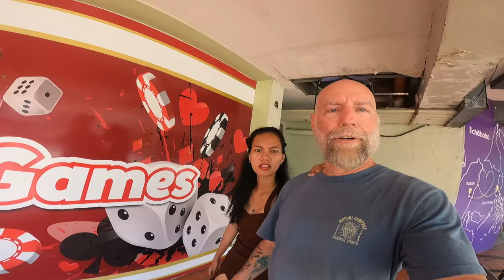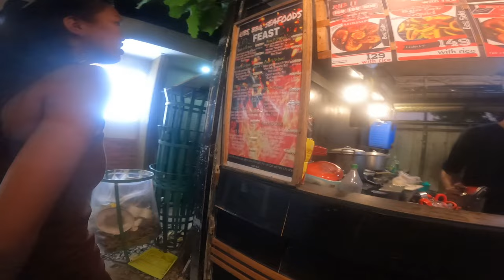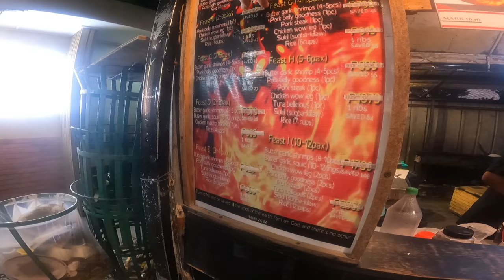One More Trip To The Mall Cebu City: Then Night Market For Food!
took one more trip to the mall then to the night mark for food before we say our good byes till oct.

The only dating site I recommend to meet beautiful Filipina signals